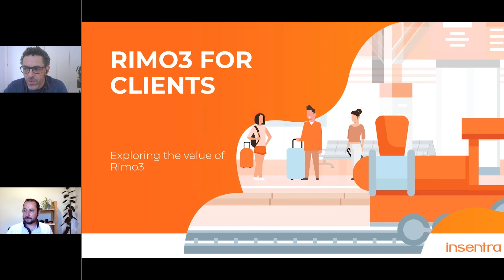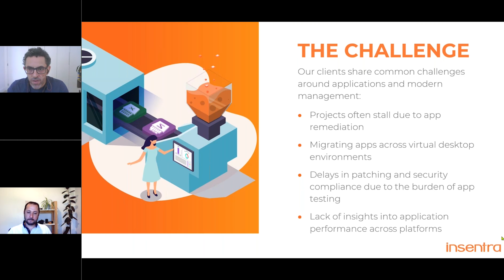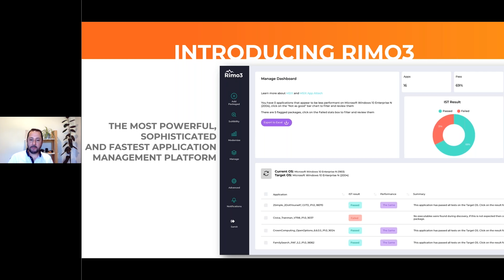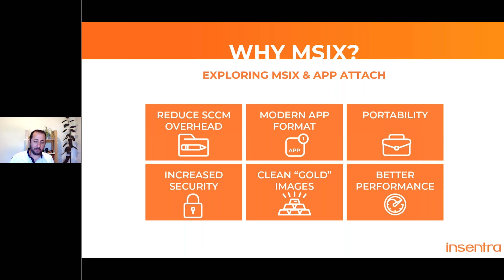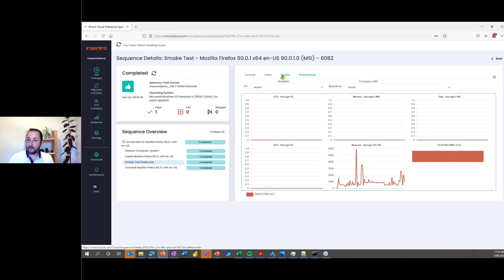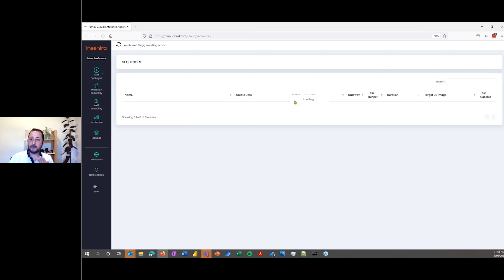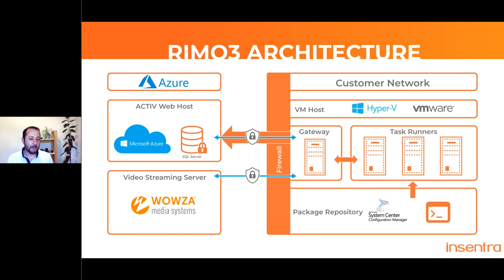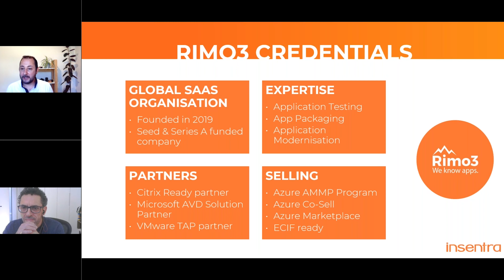App Modernisation in 20 minutes with Rimo3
Did you know the average time to package and test apps manually can be anywhere between 6 to 20 hours, depending on the complexity? Now, what if we told you the average time to automatically test and package apps is anywhere between 10 to 20 minutes. This is equivalent to a short walk to your local store, a HIIT workout or nearly an entire episode of The Big Bang Theory.

0:58 - Our Agenda
1:25 - The Challenge
4:02  - App Lifecycle
8:08 - What If?
9:55 - Introducing Rimo3
10:14 - Rimo3 Helps You Achieve
13:05 - Rimo3 Use Cases
13:27 - Rimo Helps You With
13:58 - Why MSIX?
16:03 - MSIX Performance
16:52 - Demo
26:43 - Rimo3 Architecture
28:03 - Rimo3 Product Tiers
30:00 -  Service Inclusion
30:34 - Rimo3 ROI

We are and always will be